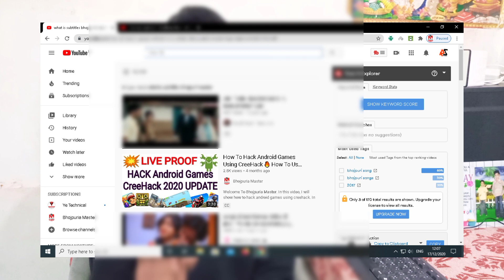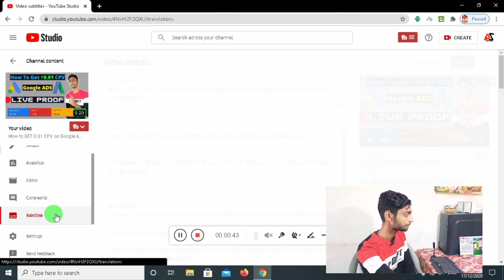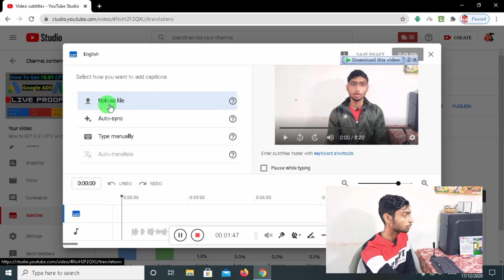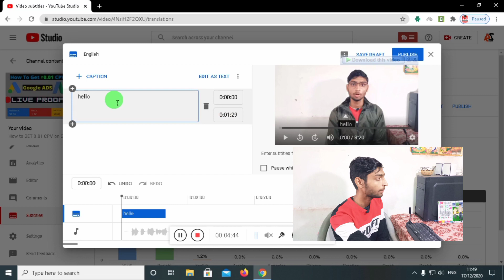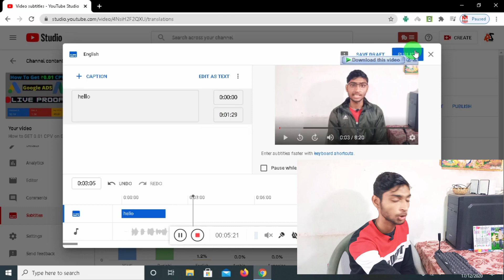[2021] YouTube Subtitles Kya Hota Hai | YouTube Video Me Subtitles Kaise Dale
Want to know, how to add subtitles in youtube videos, this video is for you!
YouTube Subtitles Kya Hota Hai | YouTube Video Me Subtitles Kaise Dale 2021

Kya aapko vi janna hai ki youtube subtitles kya hota hai aur issko youtube video me kaise dale, to ye video aapke liya hai.

Questions solved in this video:
1. subtitles kya hota hai
2. youtube subtitles kya hota hai
3. yahi hota pyaar hai kya english subtitles
4. top subtitles/cc language kya hota hai
5. create subtitles for youtube

YouTube Video Me Subtitle Kaise Dale | How to Subtitle a YouTube Video in Hindi
How to Add Subtitles to YouTube Videos [New Method]
How to add subtitles and translations to ANY YouTube Videos
how to create automatic subtitle for youtube video | kaise banaye | captions